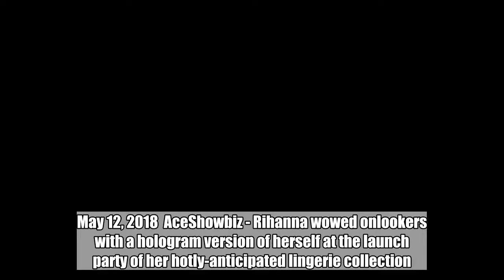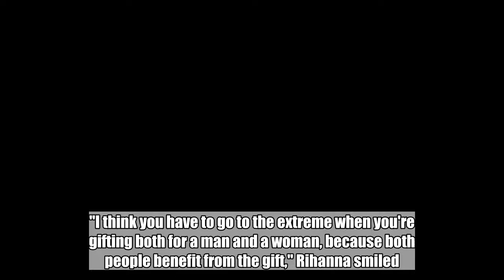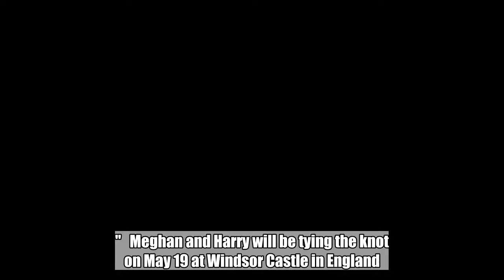Rihanna Models Lingerie as Hologram at Savage X Fenty Launch Party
The 3D image of the Barbadian beauty modeled a range of the Savage X Fenty collection, including a black corset and frothy pink number, at the event held at Brooklyn nightclub Villain.  May 12, 2018  AceShowbiz - Rihanna wowed onlookers with a hologram version of herself at the launch party of her hotly-anticipated lingerie collection. The Savage X Fenty line, the "Diamonds" star's latest fashion venture, was officially launched on Thursday night, May 10, at Brooklyn nightclub Villain, and as well a showing off her new skimpy designs, the singer also unveiled hologram Rihanna.   The 3D image of the Barbadian beauty modeled a range of the Savage X Fenty collection, including a black corset and frothy pink number.  Real Rihanna was also in the building, where she was asked by Entertainment Tonight what she would gift American actress Meghan Markle for her upcoming royal nuptials to Britain's Prince Harry.   "I think you have to go to the extreme when you're gifting both for a man and a woman, because both people benefit from the gift," Rihanna smiled. "We have a bridal vibe going on, we definitely do have a little skirt and top situation. But I mean, really, on your wedding night, you could do whatever you want. It depends on how savage you wanna be."   Meghan and Harry will be tying the knot on May 19 at Windsor Castle in England.  Related Posts   May 12, 2018  Rihanna Models Lingerie as Hologram at Savage X Fenty Launch Party   May 12, 2018  Report: Rihanna's Home Intruder Wanted to Have Sex With Her  May 11, 2018  Intruder Who Stayed Overnight at Rihanna's Los Angeles Home Has Been Arrested  May 8, 2018  Rihanna, Ariana Grande, Katy Perry Make Statement in Bold Outfits at 2018 Met Gala  May 4, 2018  Report: Rihanna's New Reggae Album Is in the Works